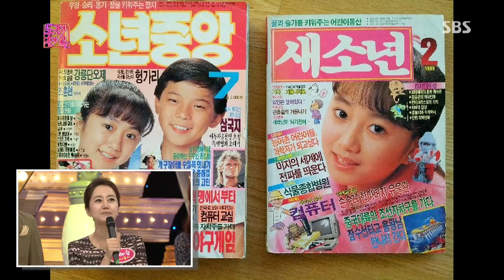Dojun 1000gok (도전 1000곡) 131103 #33(3)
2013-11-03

8090을 대표하는 발라드계의 양대 산맥!조정현, 조장혁
엔돌핀을 샘솟게 하는 개그 선후배의 만남! 최병서, 김지민
야구앓이 중인 만화가와 가수 커플! 박광수, 노현태
SBS의 대표 비주얼 아나운서! 최기환, 이혜승
신바람 나는 개성파 가수의 의기투합! 이박사, 진주
섹시 카리스마 걸 그룹! 티아라의 소연, 은정, 효민